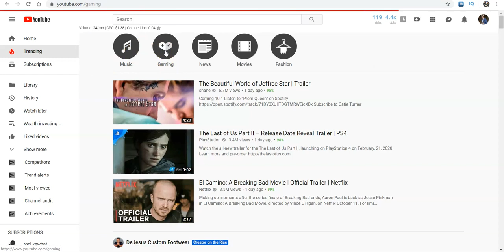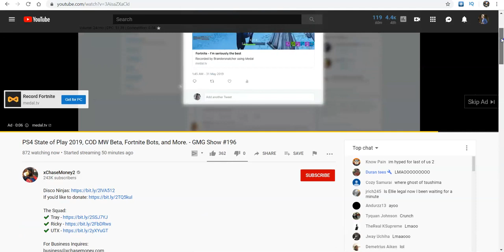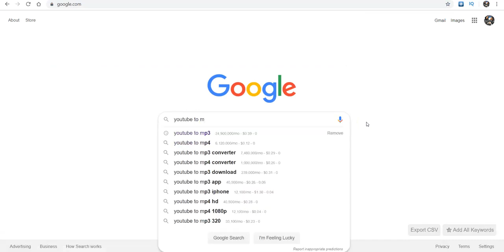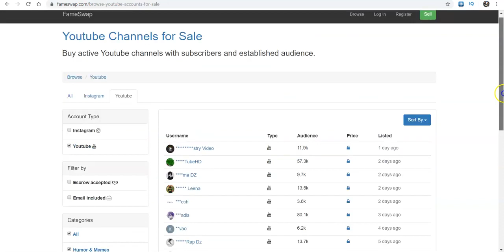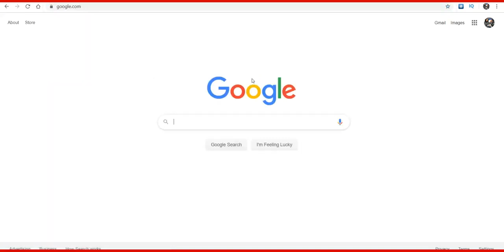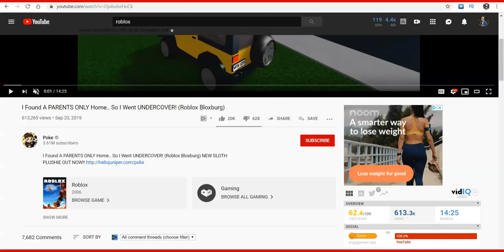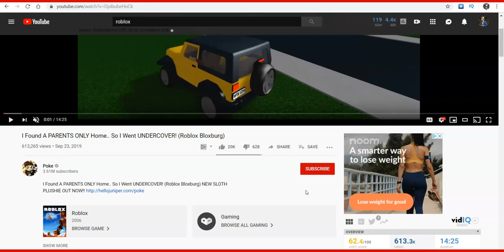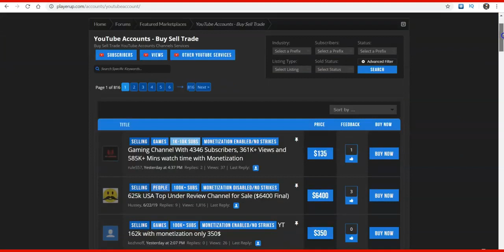CPA CONTENT LOCKING TUTORIAL GAMING NICHE STRATEGY